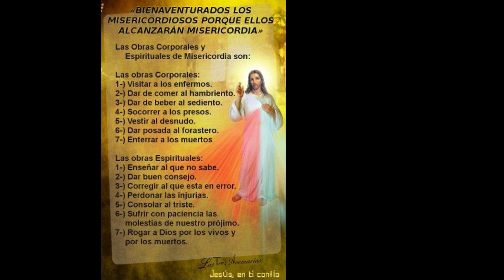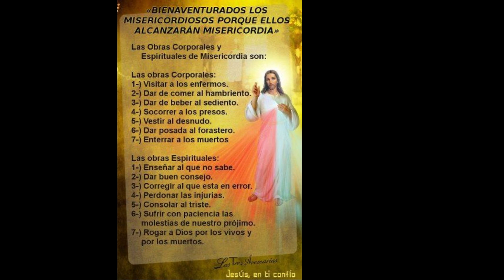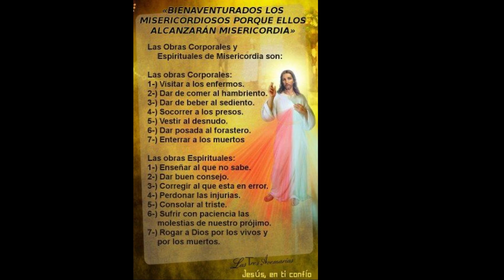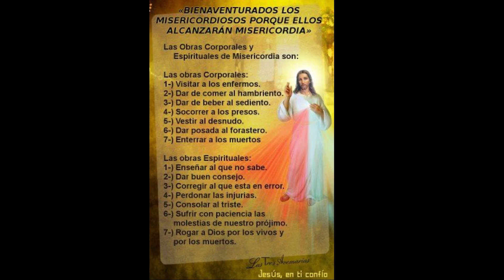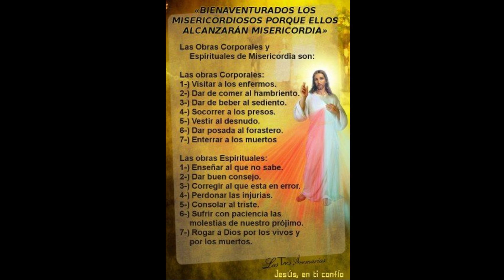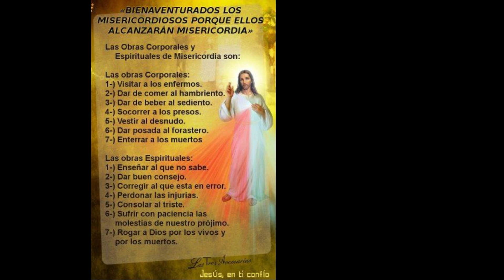Coronilla de la Divina Misericordia - ¿DÓNDE CRECIÓ JESÚS? - Oración Católica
Divina Misericordia - Alégrense, Justos, con el Señor - Oración Católica ❤️

 Al comienzo:
  Padre nuestro
 Avemaría
 El Credo